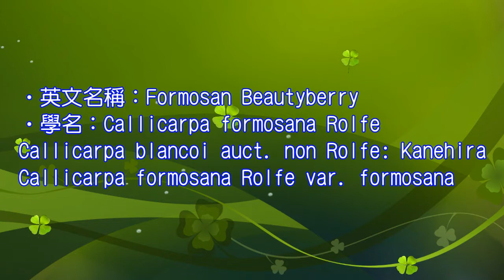southnews_千姿百媚的臺灣紫珠、杜虹花 Formosan Beautyberry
千姿百媚的臺灣紫珠、杜虹花  Formosan Beautyberry